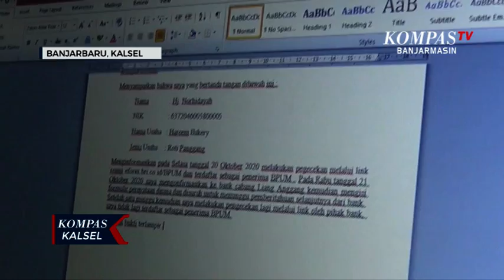Bangkit Usai Terdampak Pandemi, Pelaku UMKM Lirik Potensi Usaha Pembuatan Masker dan Face Shield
BANJARBARU, KOMPAS.TV - Dampak Covid-19 juga menghantam usaha kecil warga, seperti yang dialami Noor Asyiah yang sempat menggeluti usaha kuliner.  Namun, ia dan rekan-rekannya yang tergabung dalam kelompok usaha kecil dan menengah tak mau menyerah. Menyesuaikan dengan keadaan, ide pun lahir.

Noor Asyiah akhirnya memilih banting stir menjadi pembuat masker dan face shield. Saat ini, ia serta didukung oleh 36 anggota binaannya yang merupakan para ibu dan tetangganya mampu membuat 1000 masker dan 400 face shield dalam sehari.

Noor Asyiah juga selalu mengingatkan rekan-rekannya untuk menerapkan protokol kesehatan dalam menjalankan usaha ini seperti mencuci tangan sebelum masuk ke tempat kerja dan menggunakan masker saat bekerja dalam pembuatan masker dan face shield.

"Selama pandemi, kami juga membuat masker. Jadi setiap kali kerja kami siapkan di depan untuk cuci tangan dulu, menggunakan masker, dan boleh juga memakai face shield. Sesuai dengan protokol kesehatan," kata Noor Asyiah.

Selain hasil kerajinan tangan yang bermanfaat di masa pandemi Covid 19 saat ini, Noor Asyiah, wanita dengan 3 buah hati ini juga berhasil membuat penghasilan tambahan bagi ibu-ibu yang ada di sekitar rumah. Hasil kerajinan masker dan face shield UMKM Kruing ini bahkan telah dipesan hingga luar daerah, seperti Bali, Lombok, dan Yogyakarta.